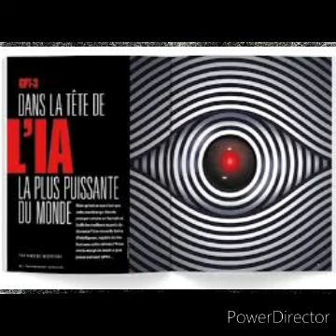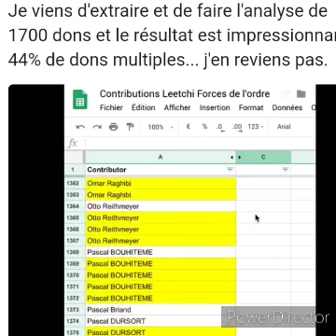elgitano Gitan tu est ou tu est pas.